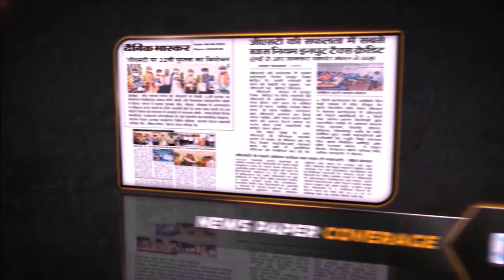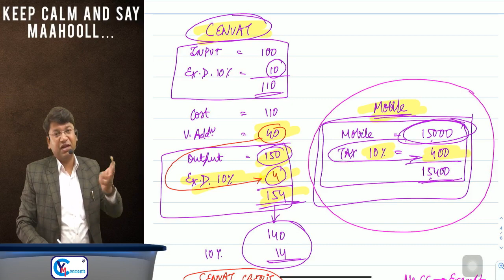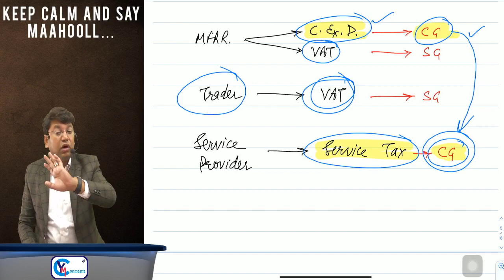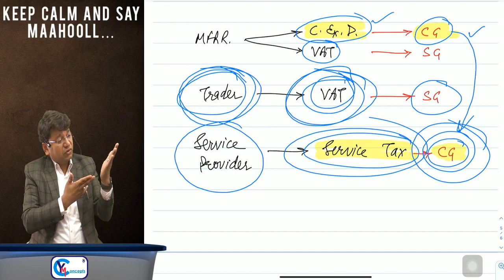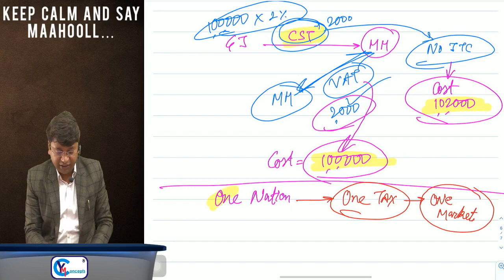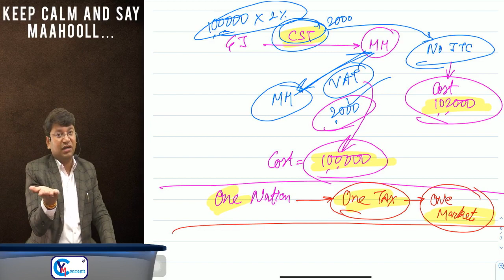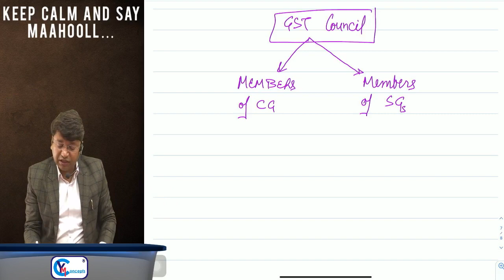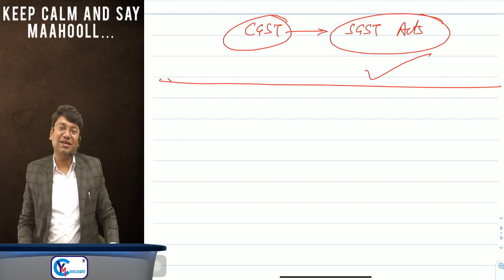CA Inter GST lecture || Basic Concepts of Taxation || Demo 3 || May 23/Nov. 23 || CA.Yashvant Mangal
CA Inter GST For May 23 / Nov. 23- Introduction by CA. Yashvant Mangal (Demo 3)

Basic Concepts of Taxation - GST
New Course
By India Best faculty CA. Yashvant Mangal
100 % completion of IDT with questions and concepts

Video Lectures Available With Hard Copy Books.